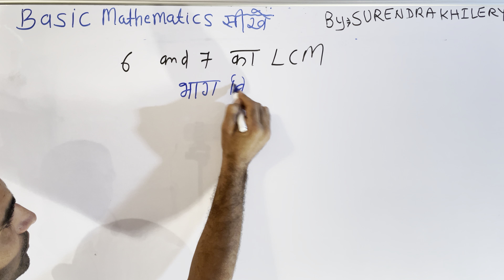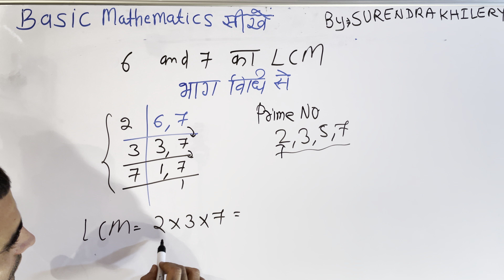6 and 7 ka LCM | BASIC MATHS BY KCLACADEMY | हिंदी में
How to find LCM of 6 and 7  In Hindi | Mathematics By KCLACADEMY